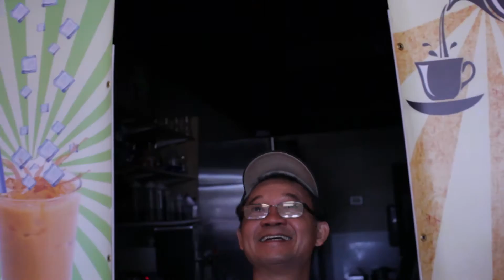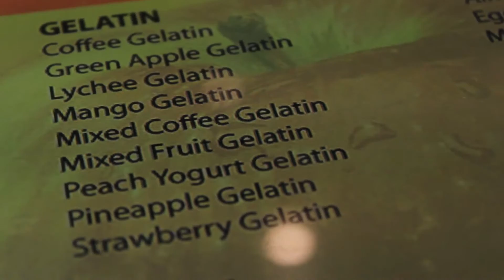iTea Lounge: Mini Documentary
A very early cut of my documentary about the iTea Lounge, in Euless, TX.

For Intro F/V course at UT Arlington.